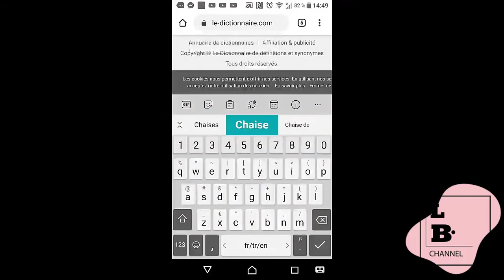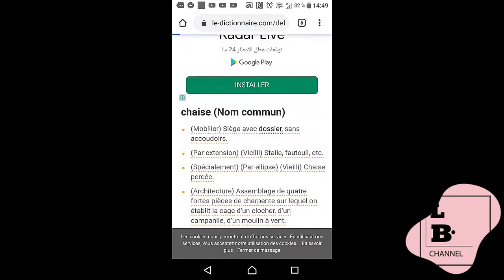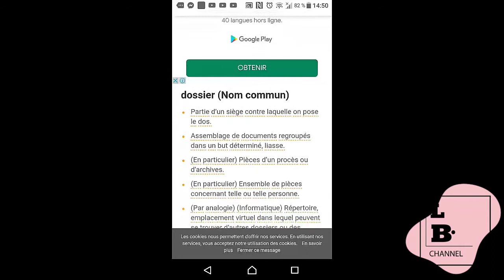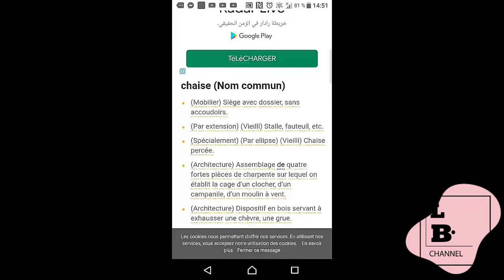الدرس 2: أفضل طريقة لاكتساب وحفظ كلمات جديدة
الدرس 2 :
Apprendre la langue française  :  avoir un bon vocabulaire أفضل طريقة لاكتساب وحفظ كلمات جديدة
لسلام عليكم أصدقائي الأعزاء مرحبا بكم في الدرس الثاني من سلسلة تعلم اللغة الفرنسية من الصفر
درس اليوم كيتكلم على كيفية اكتساب أكبر قدر من الكلمات والمفردات جديدة لرصيدنا المعرفي
نتمنى الدرس ينال إعجابكم او تستفدو منو
لا تنسى الإشتراك في القناة و تفعيل الجرس ليصلكم كل جديد